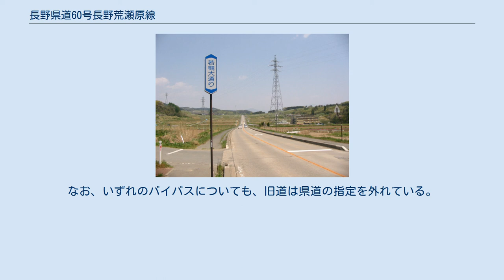長野県道60号長野荒瀬原線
若槻大通り 長野県道60号長野荒瀬原線（ながのけんどう60ごう ながのあらせばらせん）は、長野市桐原一丁目を起点とし、上水内郡信濃町荒瀬原を終点とする県道（主要地方道）である。
 長野市中心部と飯綱町を短絡し、飯綱町を縦断して野尻湖東岸の信濃町荒瀬原地籍に至る路線である。
長野市吉田一丁目から飯綱町牟礼地籍までの区間は旧北国街道（即ち旧国道18号）に相当するが、バイパス整備が進んだ結果、当時の道筋と重なる箇所はわずかである。
 吉田桐原隧道・開通見学会の様子（桐原二丁目） 起点は桐原交差点であるが、現地の標識では800mほど南方の平林交差点（国道406号）から本路線と案内されているため、本節以降ではその区間も含めて述べる。
 起点付近では、JR東日本長野総合車両センターとJR貨物北長野貨物駅の間を進む。
桐原跨線橋でしなの鉄道北しなの線・北陸新幹線を一跨ぎにし、続いて吉田桐原隧道で長野電鉄長野線をくぐると、長野市吉田一丁目地籍で相ノ木通り（旧北国街道）・SBC通りと交差する。
ここまでは4車線で、これより先は2車線である。
 SBC通りを越えると若槻大通りと呼ばれる区間である。
再び旧北国街道と交差する田中交差点まではロードサイド店が軒を連ねるが、その先は飯綱町牟礼まで果樹園の間を抜ける快適な道（平出バイパス・四ツ屋バイパス）が続く。
髻山東側の峠を越えるが、西側の坂中峠と比べて、カーブ・勾配が少なく走りやすい道路である。
 旧牟礼宿の入口（飯綱町牟礼）で旧北国街道と別れ、牟礼駅近くを経て牟礼駅入口交差点で国道18号と交差すると、旧三水村の中心部を縦断しながら再び山間に入っていく。
一部（御所の入集落付近）やや狭隘な箇所もあるものの、基本的には2車線の快走路である。
上信越自動車道をくぐり、飯綱町・信濃町境を越えると、豊田飯山ICと野尻湖とを結ぶ長野県道96号飯山妙高高原線に突き当り終点となる。
 長野市側から順に記載する。
なお、いずれのバイパスについても、旧道は県道の指定を外れている。
 平出バイパス開通記念碑（上水内郡飯綱町平出） 長野市 飯綱町 信濃町 長野市 飯綱町